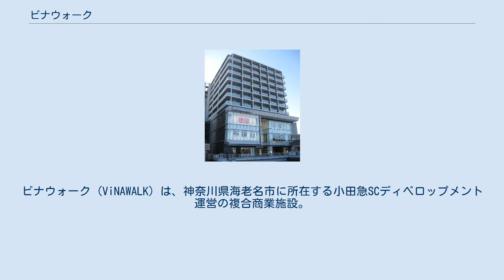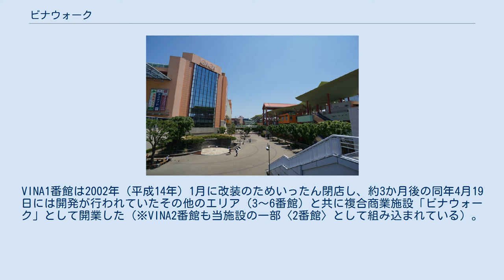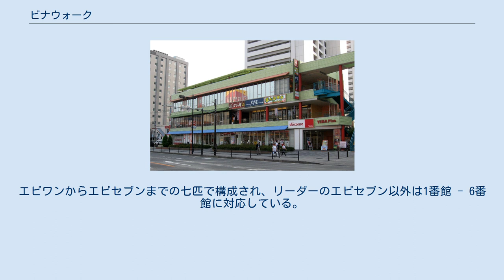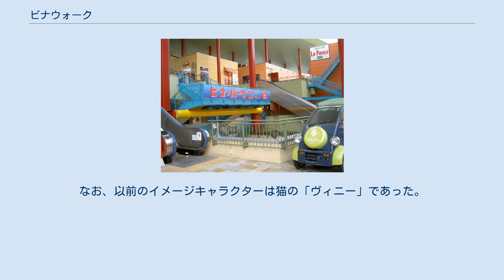ビナウォーク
ビナウォーク (ViNAWALK) は、神奈川県海老名市に所在する小田急SCディベロップメント運営の複合商業施設。
2002年（平成14年）4月19日に開業した。
 当施設が立地する海老名駅東口地区は、海老名市により1987年（昭和62年）12月に「商業・業務・文化レクリエーション機能の集積」を目標に地区計画が策定された。
その当時の海老名駅周辺は「へそのない街」といわれる状況にあり、駅前地区の活性化を図る必要があった。
1994年（平成6年）に事業計画が策定されたが、その当時は住民説明会を開催しても住民の関心を得ることができず、事業予定地域となる地権者との交渉も長期間に及んだ。
事業主体となったのは小田急電鉄であり、小田急としては老若男女を問わず日々の生活シーンに彩りを与えるような施設にすることを目指した。
2020年(令和2年)に小田急電鉄から小田急SCディベロップメントに運営を譲渡した。
 当施設開業前における年間入場者予測は、東京ディズニーランドの当時の年間入場者数と同等の1,700万人と設定した。
これに関しては小田急社内においても批判があったが、開業後1か月で200万人以上が入場し、海老名駅の乗降人員も開業前年の同時期に比較して小田急は30%、相模鉄道は20%、東日本旅客鉄道（JR東日本）は50%増加した。
 1985年（昭和60年）6月に開園した海老名中央公園を取り囲むように1番館から6番館までの6棟の店舗棟を配する。
このうち、1番館と2番館は1989年（平成元年）11月に「VINA1番館」「VINA2番館」として完成している。
VINA1番館は2002年（平成14年）1月に改装のためいったん閉店し、約3か月後の同年4月19日には開発が行われていたその他のエリア（3〜6番館）と共に複合商業施設「ビナウォーク」として開業した（※VINA2番館も当施設の一部〈2番館〉として組み込まれている）。
またこれと同時に海老名中央公園も再整備されている。
 施設名称「ビナウォーク」の「ビナ」 (ViNA) は自然礼賛を意味する"ViVA NATURE"の略語であり、ロゴマークの英字表記"Rambling Terrace"（ランブリングテラス）のRambling（ぶらぶら歩き）と組み合わせて「歩いて楽しめる界隈」を意図している。
また、「ランブリングテラス」は海老名駅と2番館以外の各店舗棟の2階部分を連絡する面積8,000m2の公開街路の名称でもある。
単に駅と施設を連絡するだけではなく、海老名中央公園や施設外の市街地も繋ぐ回遊性の高い街路となっている。
ランブリングテラスのうち、5番館部分には単なる雨避けにとどまらず、開放的な感覚を生み出す目的で翼をモチーフとした大屋根が配されている。
 核店舗は3番館のマルイファミリー海老名と、6番館のシネマコンプレックス・TOHOシネマズ海老名（旧・ヴァージンシネマズ海老名）である。
1〜6番館およびビナプラス、ビナフロントの事業主体はいずれも小田急電鉄となっている。
 当施設のイメージキャラクターはエビをモチーフとした「ビナセブン」 (ViNASEVEN) である。
エビワンからエビセブンまでの七匹で構成され、リーダーのエビセブン以外は1番館 - 6番館に対応している。
なお、以前のイメージキャラクターは猫の「ヴィニー」であった。